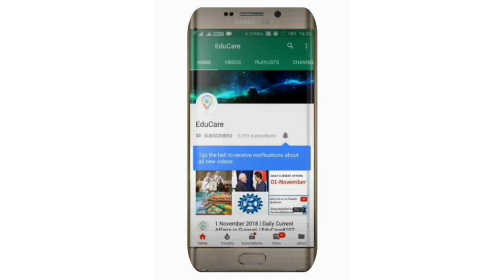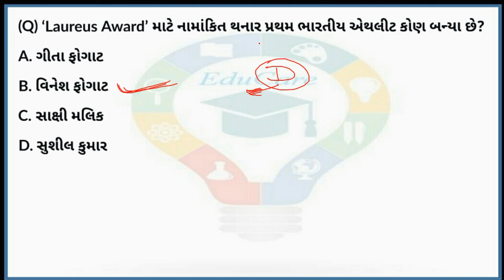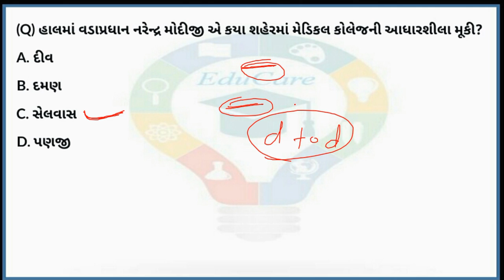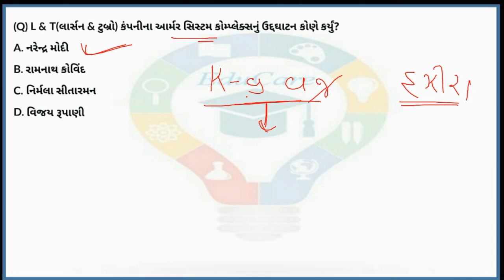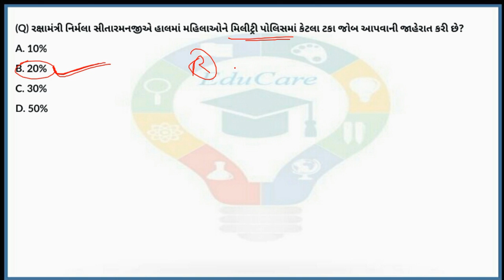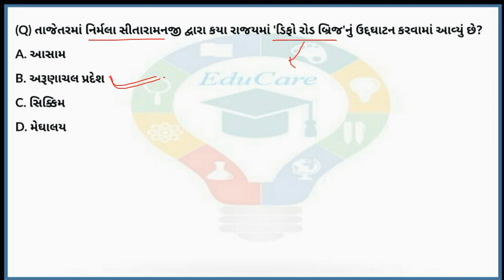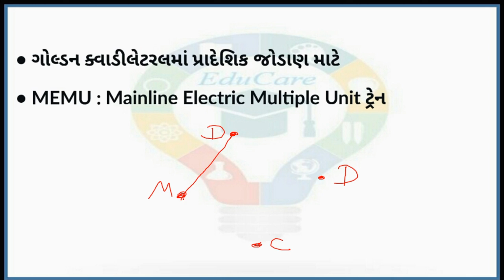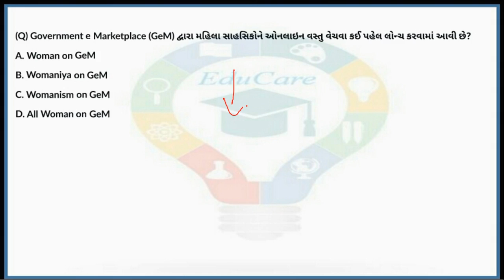20 January 2019 | Daily Current Affairs in Gujarati | EduCare#188